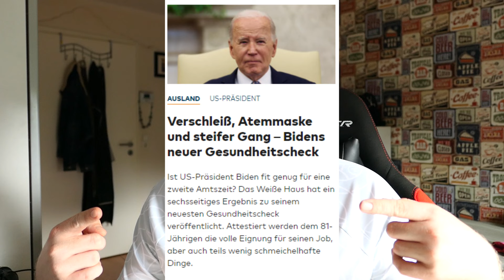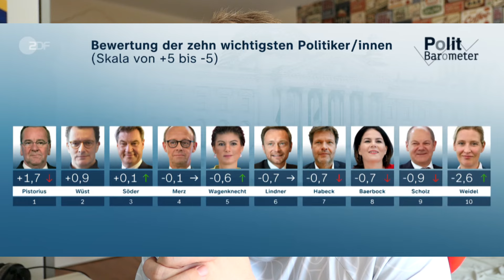#75 Mit Sleepy Joe noch weitermachen?